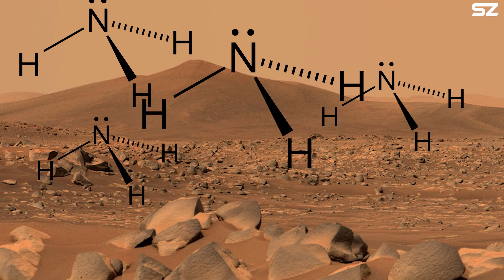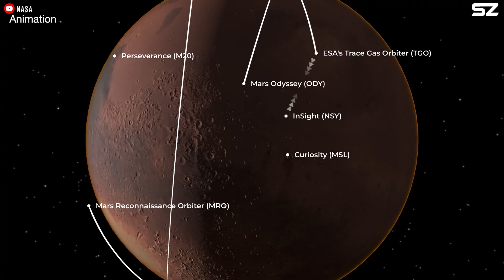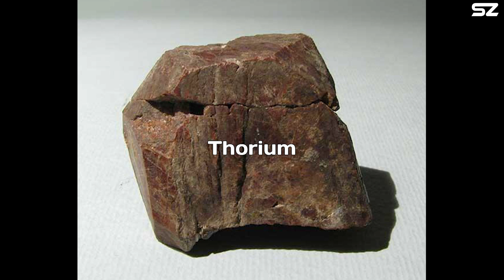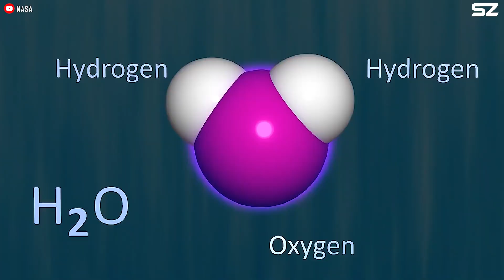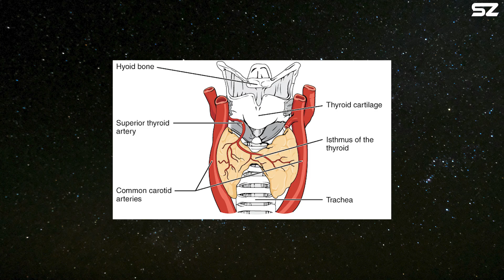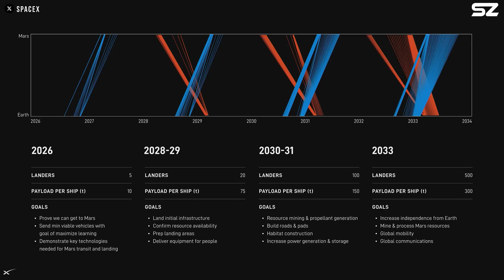Mars Has One Big Problem - It's Fatal Flaw for SpaceX Starship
Elon Musk often describes Mars as the future home of humanity, the next great frontier. But what if I told you that Mars is actually a hostile world that wants nothing more than to kill you? Let me tell you about the deadly secrets the Red Planet is hiding.
When we finally set foot on the surface of Mars, one of the first things we will notice is the difference in gravity. Mars has only 38 percent of Earth's gravity. At first, this might seem exciting—especially if you’ve read science fiction novels like A Princess of Mars, where the hero can leap great distances and battle Martian creatures with ease.
However, the reality is more complicated. We already know that extended stays in microgravity, like aboard the International Space Station, can cause serious health problems, including muscle loss and bone demineralization. While it is not yet known whether Martian gravity will have similar effects, it is a valid concern for long-term human missions.
Another major challenge is radiation. Mars lacks a global magnetic field, so its surface is exposed to solar particle events and cosmic rays. In addition, the planet's thin atmosphere does not effectively filter ultraviolet radiation, which can break down molecular bonds. For example, ammonia (NH₃) is unstable in the Martian atmosphere and degrades within hours.
The thin atmosphere also means that temperature swings between day and night are extreme, often reaching differences of up to 70 degrees Celsius. Atmospheric pressure on Mars is far below the Armstrong limit—the point at which humans cannot survive without a pressure suit. So, for at least the first few years of any Mars mission, EVA suits will be a constant part of daily life.
But even with all the challenges Mars presents, dust storms may be among the most dangerous and disruptive. Every year, large dust storms are observed sweeping across the Martian surface. These are the largest storms documented in our solar system and can cover entire continent-sized regions for several weeks at a time. The most extreme storms—those that envelop the entire planet—occur roughly once every three Martian years, blanketing Mars in a reddish haze that can last for months.
These massive events not only reshape the Martian landscape but also pose serious challenges to exploration and future human missions. Dust storms on Mars appear in various forms, from broad sweeping fronts to smaller, swirling dust devils. These dust devils—rotating columns of air—are common on Mars and often serve as the spark for larger storms. While similar to those on Earth, Martian dust devils can grow significantly larger due to the planet’s lower gravity and thinner atmosphere.